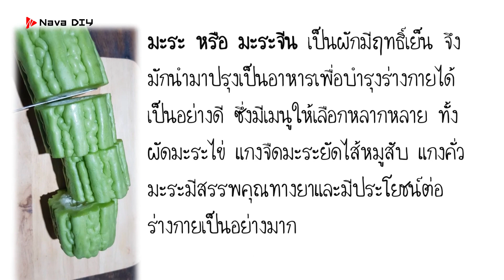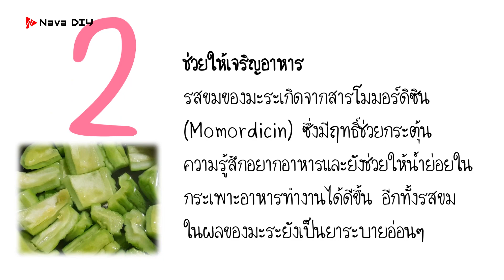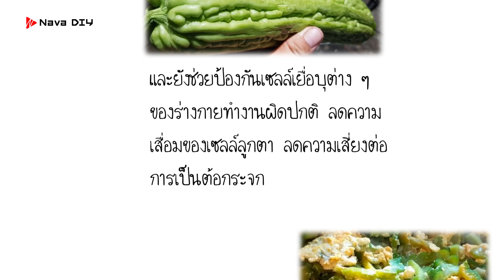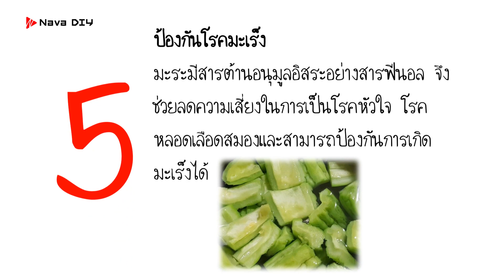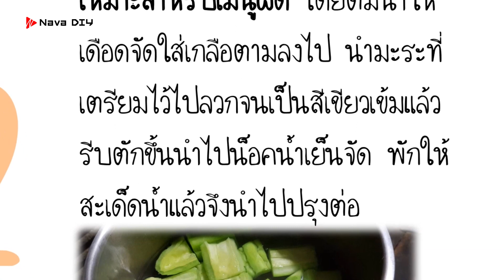พบ 5 สิ่งเกิดขึ้น..!! ถ้ากินมะระจีน คนส่วนใหญ่อาจยังไม่รู้..| Nava DIY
พบ 5 สิ่งเกิดขึ้น..!! ถ้ากินมะระจีน คนส่วนใหญ่อาจยังไม่รู้..